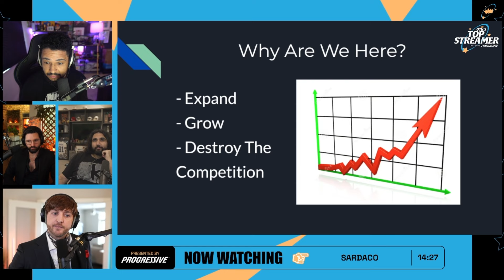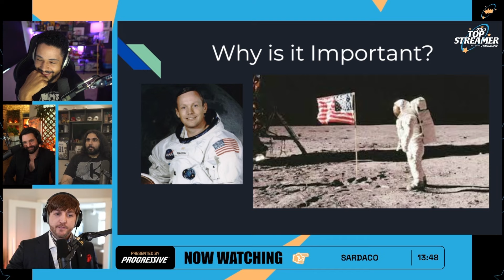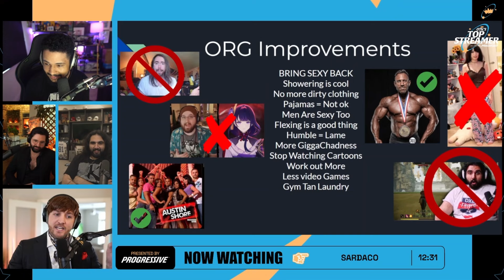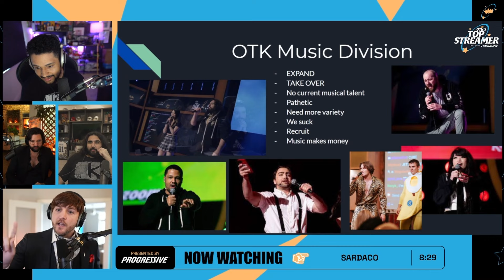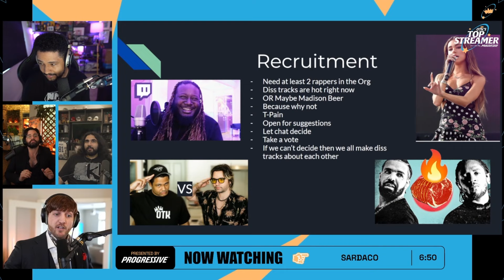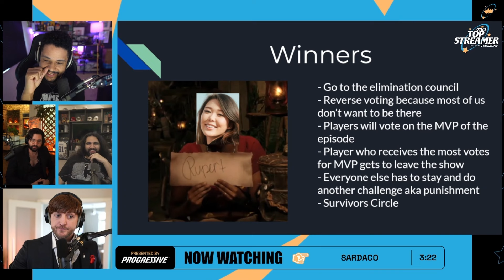I Became Will Neff | OTK Top Streamer Ep 5